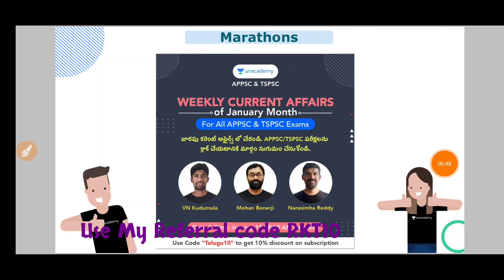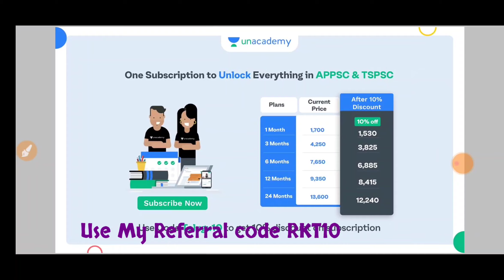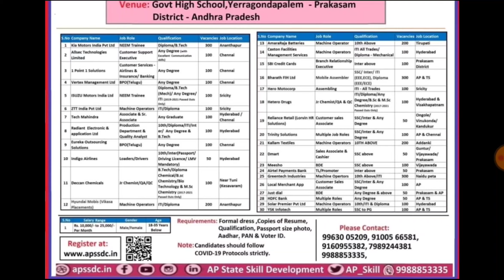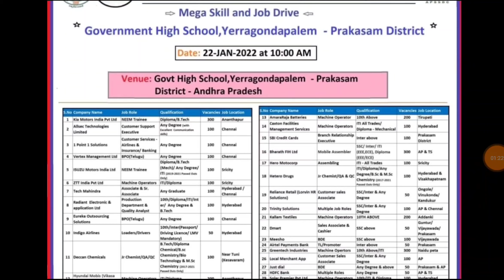🔴 Mega Recruitment 222 | APSSDC Recruitment 2022 | AP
1. 12+ 2 Limited Period Subscription Offer

3. Group 2 Free Test

4. Group 2 Free Test

5. Special Class Series on Endowment